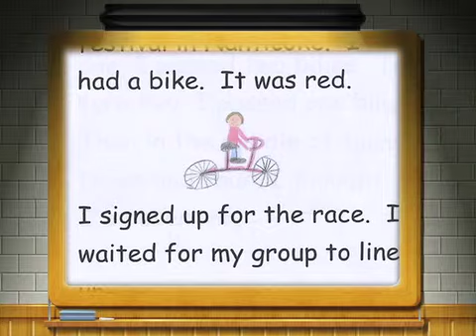PBS Young Writers 2013 Winners 1st Grade Luke Peters My First Bike Race